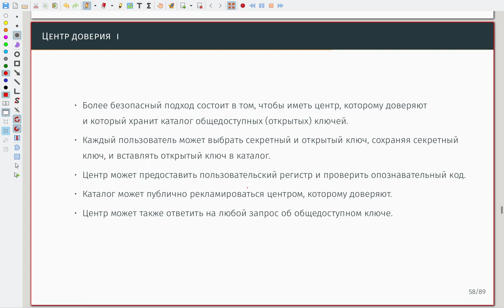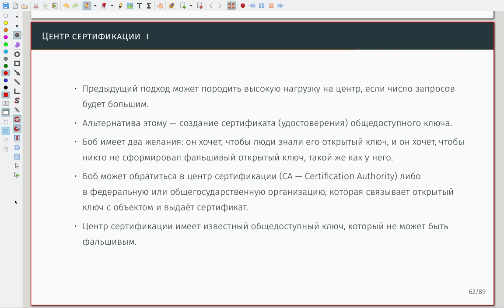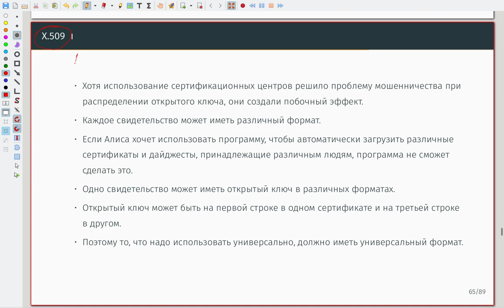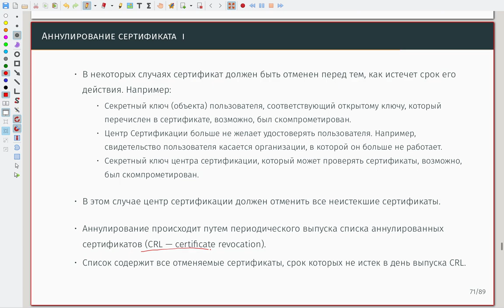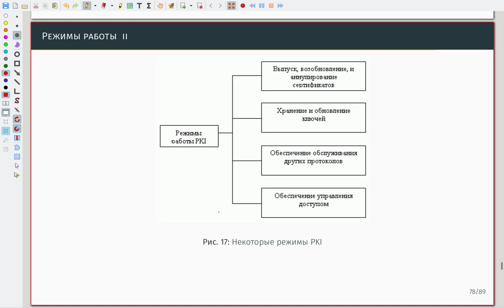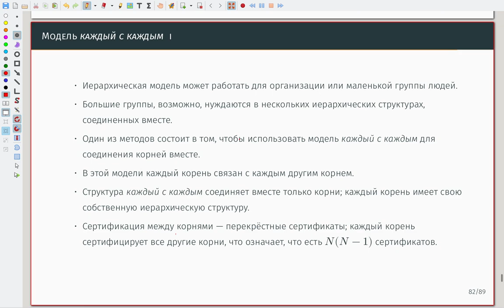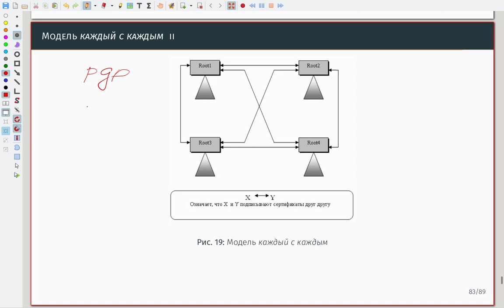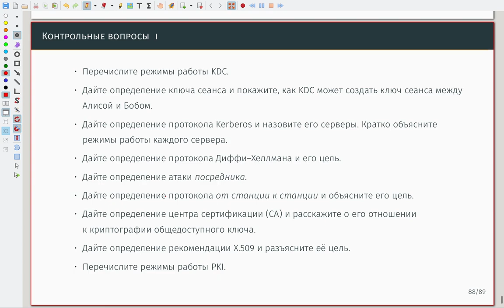Управление ключами 04 Распределение открытого ключа